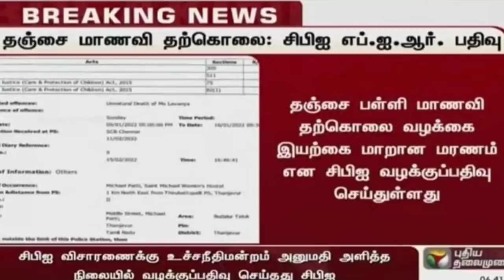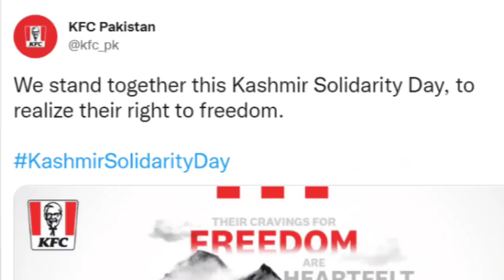களமிறங்கிய சிபிஐ கலக்கத்தில் திமுக ? | ஸ்டாலின் எடுத்த முடிவு | முன்களத்தை வறுத்தெடுத்த அண்ணாமலை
TAMIL NADU CHIEF MINISTER MK STALIN NEWS AND TODAY DMK NEWS TAMIL